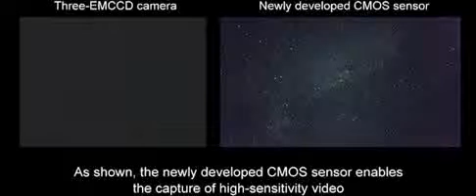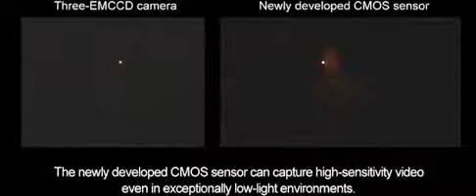The camera that can take photos in the dark without a flash